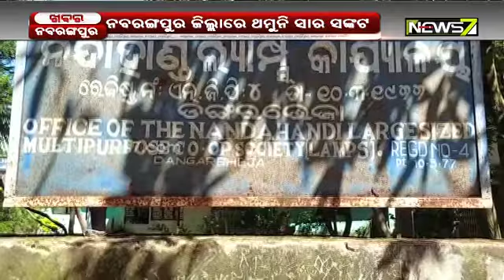Irate Farmers Lock LAMPS In Nabarangpur